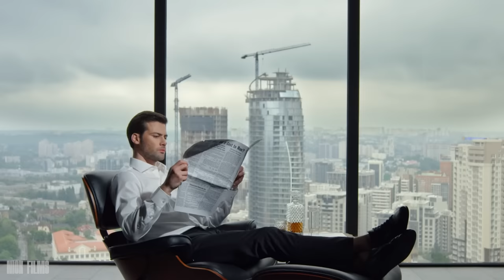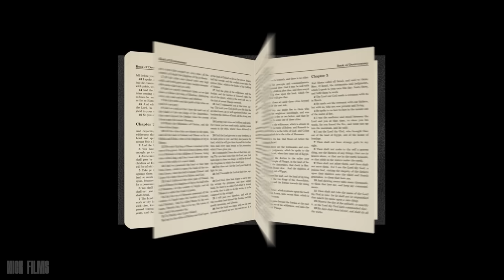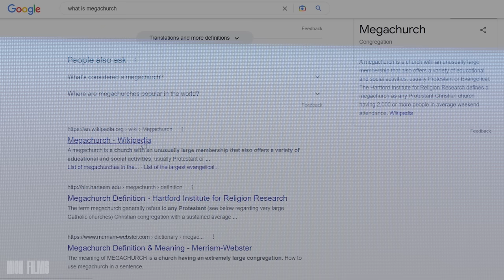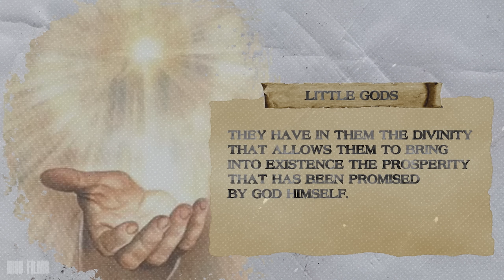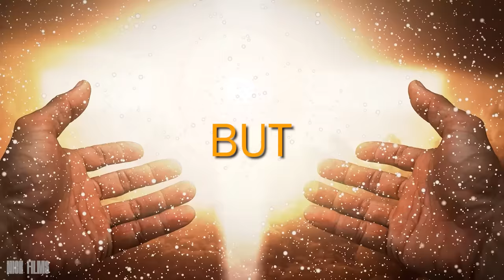The Dark Side of Megachurches - Prosperity gospel Documentary ft. Kenneth copeland, Joel osteen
when I was a kid, I used to be a follower of Joel osteen until. I grew up and realized what kind of toxic and evil practices are going around in the world of Megachurches. this video is a deep dive documentary into the Megachurches, Televangelists, and the Prosperity Gospel.